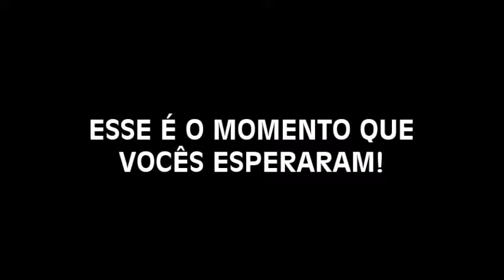ESTÁ DE VOLTA!! (RBraga 64)